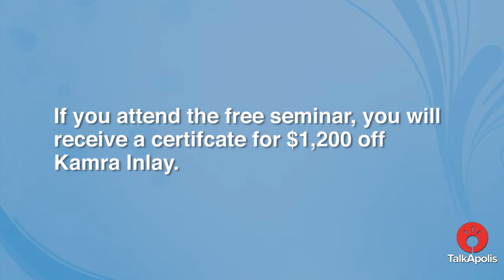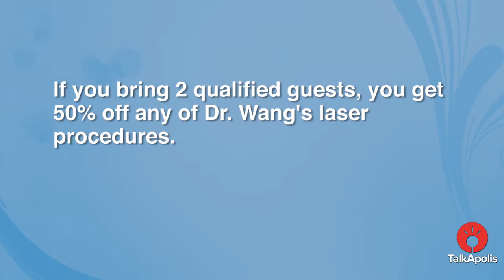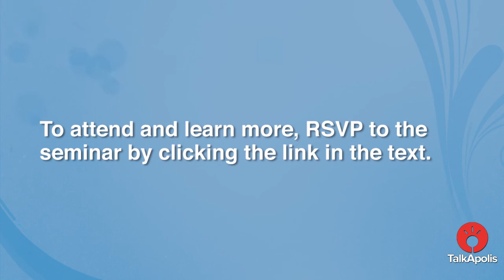Inside Talkapolis: Dr. Wang Kamra Seminar - Fall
No More Reading Glasses.  Dr. Wang in Fayetteville on Monday, October 12th at 7:00PM to introduce the Kamra inlay an exciting less invasive laser eye procedure to eliminate reading glasses.

The image shows the lower cost -- non invasive --  inlay which is done on a single eye in as little as 15 minutes.  All attendees get a $1200 savings certificate.  Bring 2 qualified guests to save 50%.

Approved by the FDA in April the inlay procedure is done on a single eye in as little as 15 minutes.

RSVP to validate savings certificates.

All Attendees save $1200 off Dr. Wang's other laser procedures.

DATE:: Monday, October 12th at 7:00PM